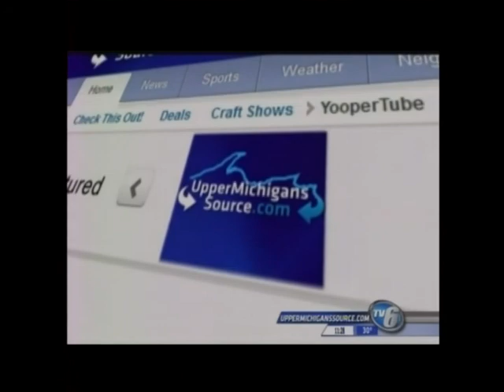Sports on Demand Sunday 5-12-13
TV 6's Donnie Dwyer covers the UP Sports Hall of Fame Induction Ceremony at the Island Resort and Casino in Harris this weekend.